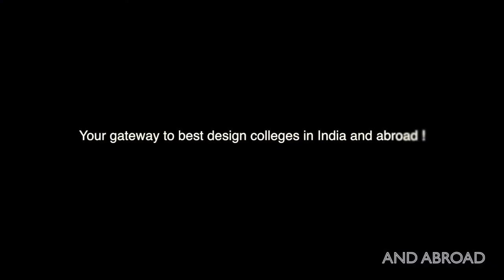DESIZN CIRCLE - PROMOTIONAL VIDEO